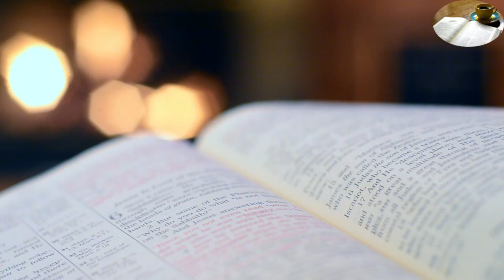DECOUVREZ L'EVANGILE / KfEvangile, Jeudi, 33ème Semaine du Temps Ordinaire / 23.11.2023